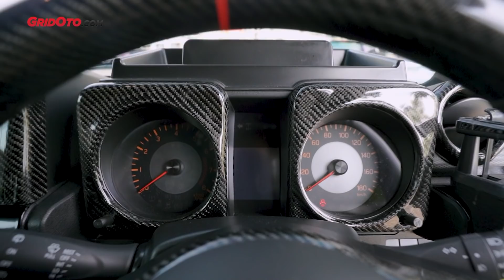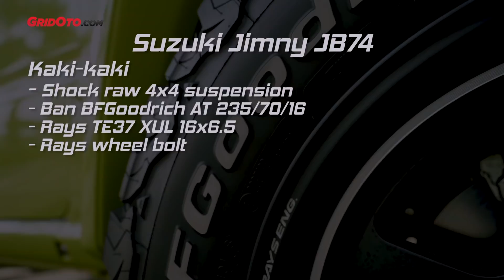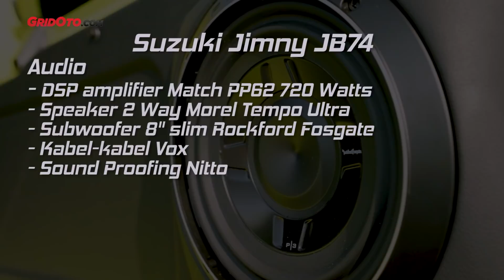Modifikasi Mobil Suzuki Jimny JB74 Berotot Pakai Bodykit Carstyle | GridOto Modif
Video kali ini terasa spesial menampilkan modifikasi Suzuki Jimny JB74 yang tampil kece dengan gaya modifikasi beraliran JDM (Japanese Domestic Market).

Bahkan cerita soal mobil ini sudah dimulai saat harus berburu membeli unitnya.

Ya si pemilik mobil, bro Hartono memang enggak sabar menunggu inden yang mengular sampai setahun, sehingga ia membeli Suzuki Jimny ini dari seseorang dan langsung memodifikasinya.

"Saya sudah inden dari akhir tahun 2019 tapi belum dapet juga, terus ada yang jual yasudah saya beli dan langsung dimodif begini," buka Hartono.

Enggak main-main, modifikasi yang diklaim menelan biaya Rp 400 juta lebih ini membuat tampilan Suzuki Jimny baru ini makin kece.

Untuk tampilan, bro Hartono memasangkan bodykit lansiran Carstyle Jepang, mulai dari bumper depan, over fender, dan sideskirt.

Makin kece, bro Hartono juga mengguyur bagian bawah bodi Suzuki Jimnynya yang semula hitam menjadi sewarna bodi yaitu kinetic Yellow.

Sektor kaki-kaki juga keren, pelek Volk Rays TE37 XUL ring 16 dibalut ban BF Goodrich AT dipercayai membuat tampilan Suzuki Jimny ini makin gagah.

Tak ketinggalan, sokbreker orisinal diganti dengan sokbreker Raw 4x4 yang membuat lebih tinggi 3cm (30 mm) ketimbang ground clereance standar.

Usut punya usut, sektor interior dan mesin Suzuki Jimny bro Hartono ini juga dimodif kece dan hedon sob. Simak video lengkapnya ya!